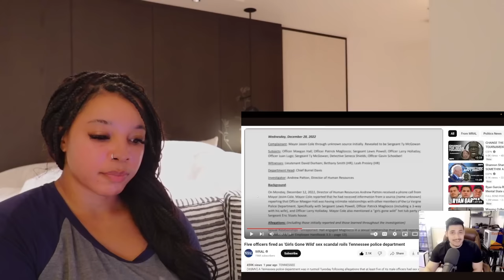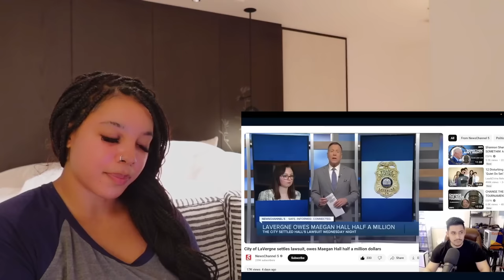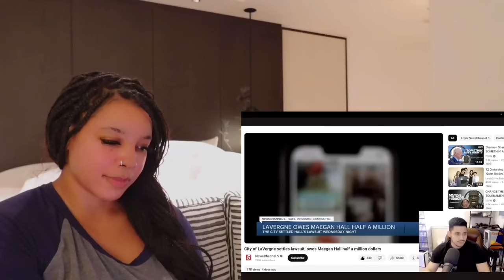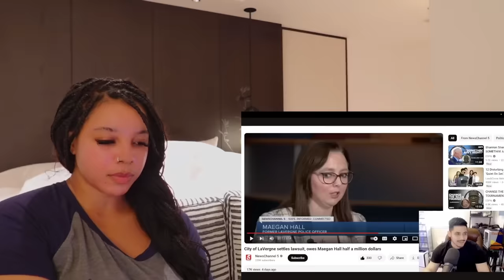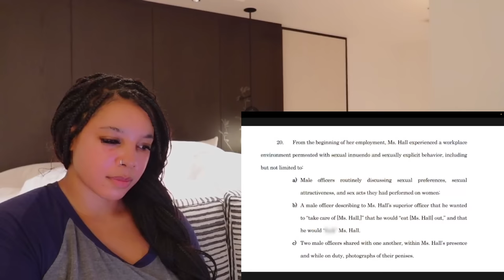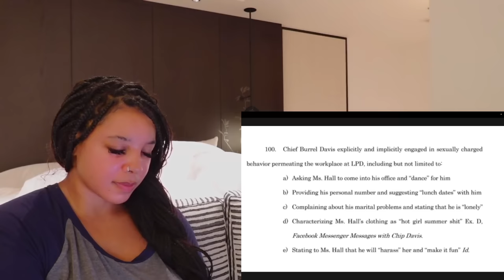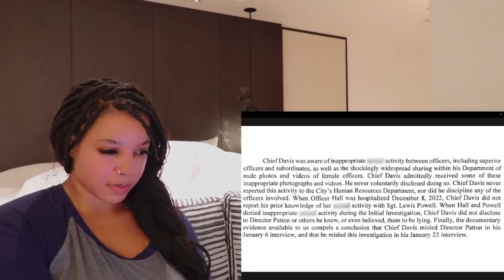The Throat Goat COP Got WORSE WTF | Reaction